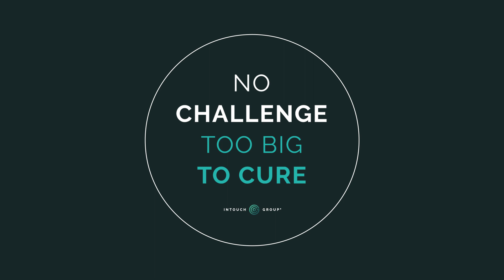Intouch: Our Purpose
We are idea-creators, dreamer-innovators and change-makers united by our passion for solving healthcare’s greatest challenges. We are One Intouch. And we believe there is no challenge too big to cure. Interested in joining our team?